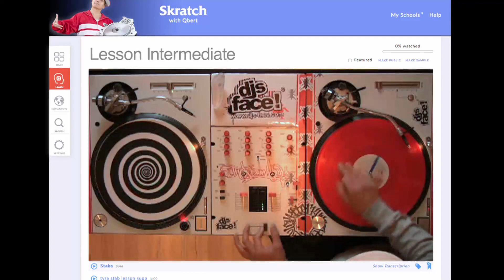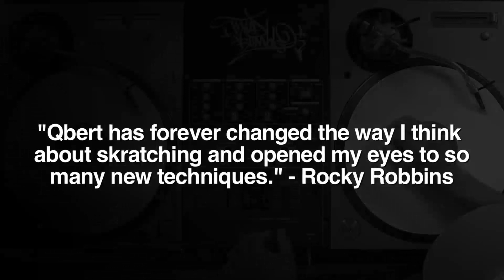Skratch Lessons with DJ Qbert - Promo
Learn skratching online with DJ Qbert. For more info and free sample lessons